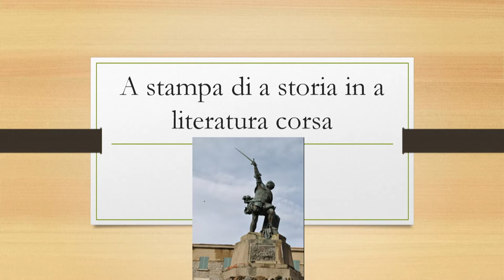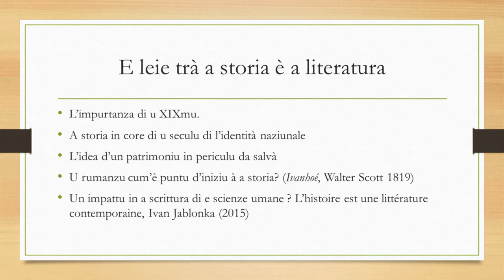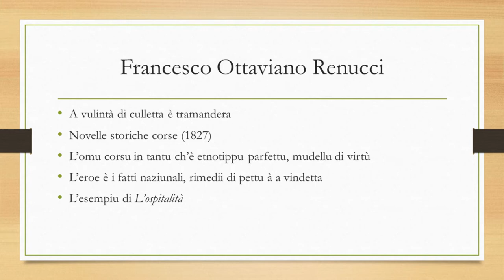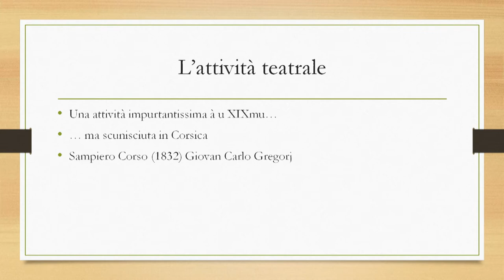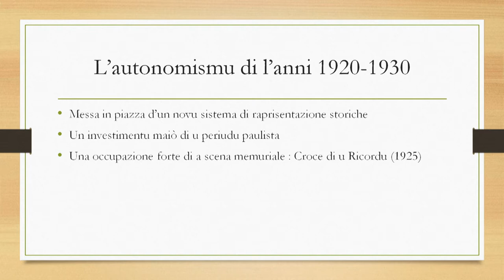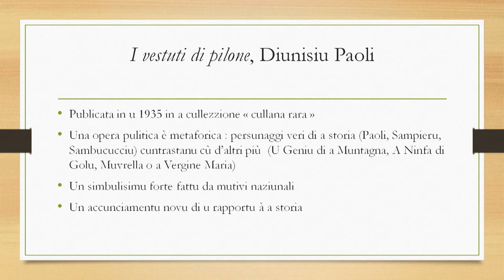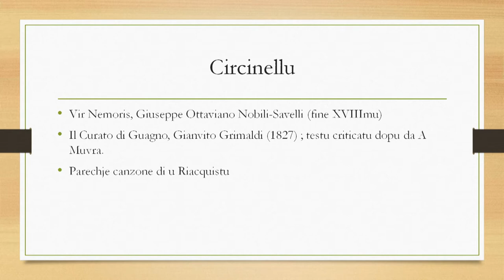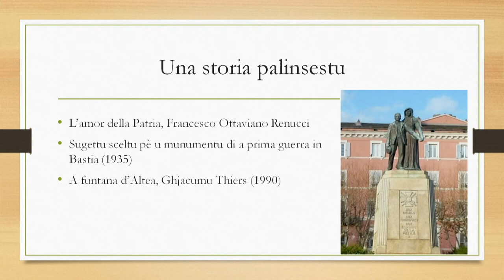Stonda - A stampa di a storia in a literatura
Stonda en langue corse ayant eu lieu dans la cadre de la programmation annuelle du Centre Culturel Universitaire de l'Université de Corse mercredi 14 novembre 2018 au Spaziu universitariu Natale Luciani

Anghjulu Santu Pietrera
Enseignant

À chì feghja a pruduzzione isulana, li spicca subbitu u pesu di a storia in a scrittura, palisendu dinù una primura chì forse ùn li si hè data a so impurtanza: un usu literariu di a storia diversu assai segondu i periudi è i generi. Cun valore educativu è muralizatore in e novelle storiche di u XIXmu seculu, o decoru di rumanzi da mette in scena persunaghji, a luntananza tempurale ghjova da spaisà u lettore. Da un teatru chì eruizava, circava à appacià una identità o dava à fatti storichi un carattere miticu, finu à rumanzi chì ciottanu in a storia da attualizà la, mettendu in risaltu currispundenze o incrinature, da fà capiscitoghju di più u prisente è u raportu ch’è no avemu à u tempu.